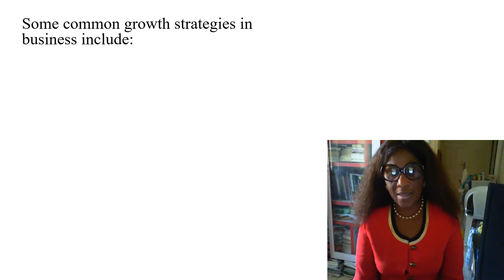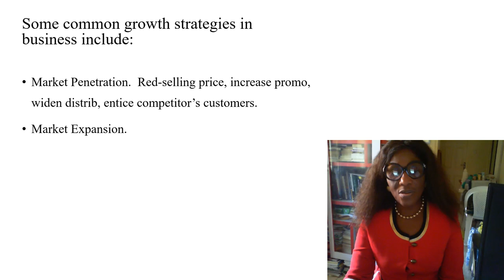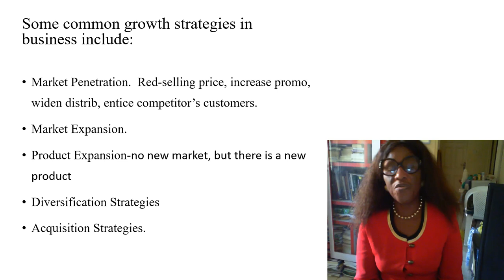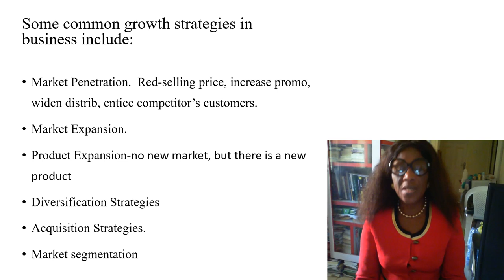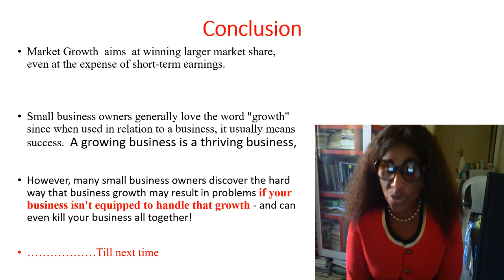Module 2 Unit 3: Strategies for Growth (External Growth Strategies, Franchising, Buy-In and Buy-Out)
Franchise is a successful business concept developed by the franchisor who grows a multi-unit network through selling the rights to their intellectual property and the systems and processes to operate one or more individual units to franchisees